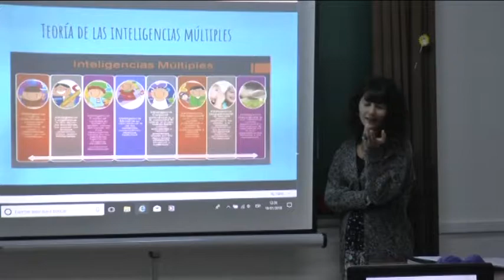TALLER EMOCIONAL LA RAMPA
Las delegadas municipales de Mujer y Salud han visitado la sede de la Asociación de Personas con Discapacidad Física y Orgánica La Rampa, donde ha comenzado el taller de inteligencia emocional ‘¿Cómo me siento?’, que organiza la Delegación Municipal de Mujer junto a este colectivo de Chiclana y que imparte la psicóloga Estefanía Fuentes.